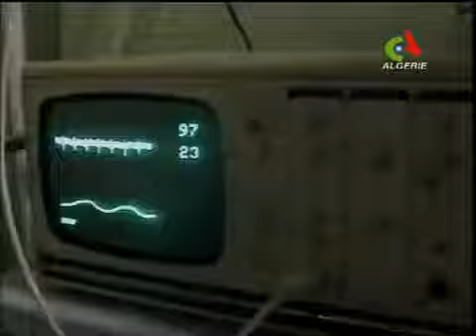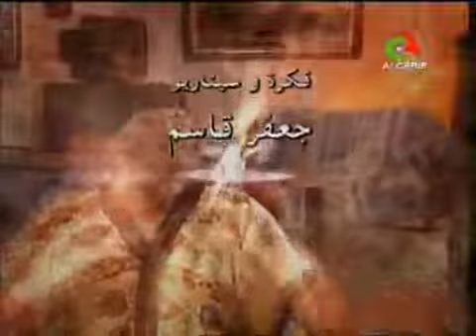ناس ملاح city les urgences hahahahhaah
خاوتي فضلا وليس امرا فعلوا زر الاشتراك مع القناة حتى يصلكم كل جديد ربي يحفظكم
حتى يصلكم جديد المسلسلات الجزاءرية 2020